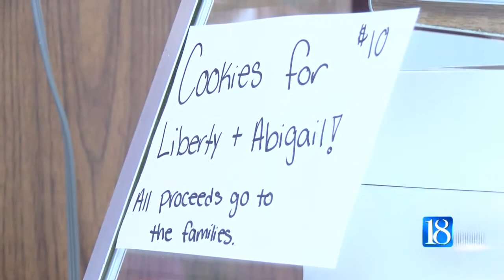Community efforts continue in Delphi to help victims' families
Following the death of two Carroll County teenagers, businesses throughout the small community have been stepping up and doing what they can to bring peace to a shaken community.